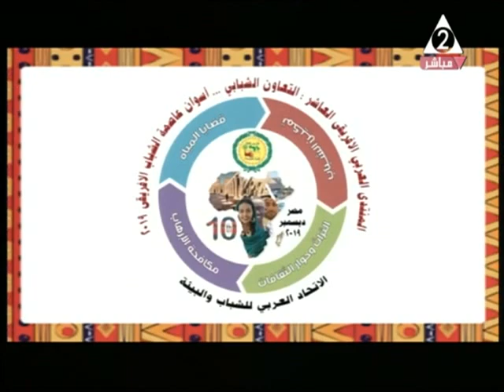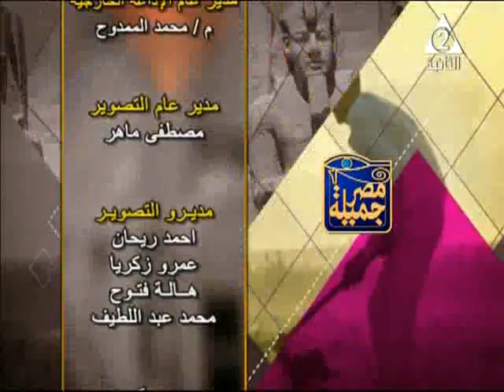د / ممدوح رشوان ـ برنامج مصر جميلة ـ حلقة 19 ـ 12 ـ 2019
رئيس منتدى الشباب العربي الافريقي